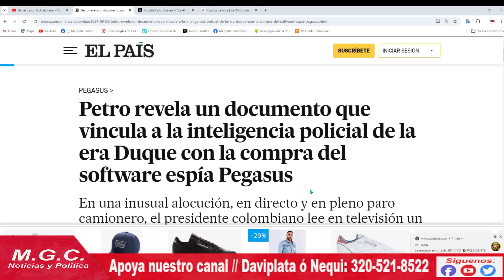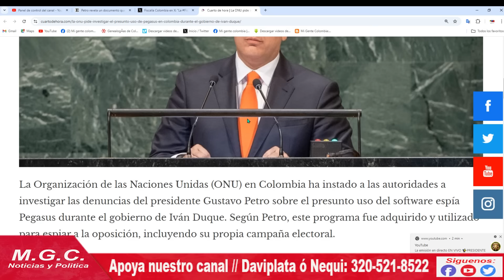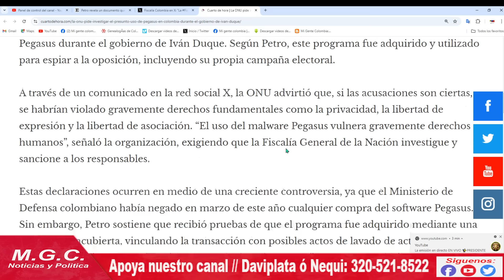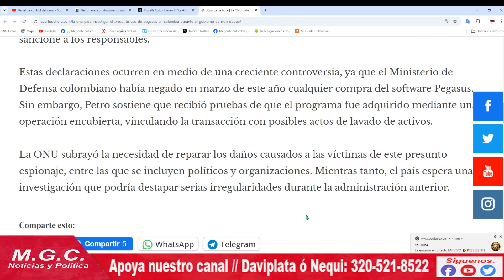LA ONU PIDE INVESTIGAR EL USO DE PEGASUS EN EL GOBIERNO DUQUE.